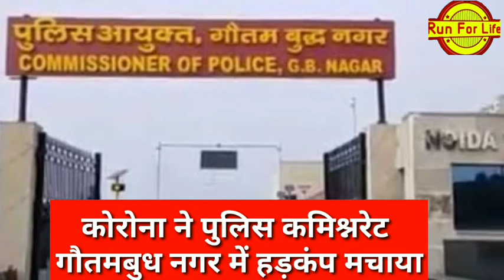Greater noida dcp corona+: ग्रेटर नोएडा डीसीपी स्टाफ सहित कोरोना संक्रमित कमिश्नरेट में मचा हड़कंप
ग्रेटर नोएडा डीसीपी स्टाफ सहित कोरोना संक्रमित पुलिस कमिश्नरेट गौतम बुध नगर में मचा हड़कंप